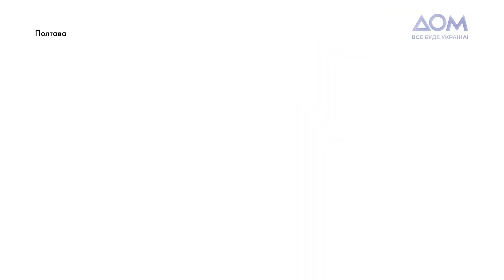Мир в Украине. Переговоры с РФ. Мнения граждан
Что украинцы думают о войне, развязанной РФ? Когда в Украине настанет мир? На каких условиях должны проходить переговоры Киев – Москва? Об этом наши журналисты спросили обычных граждан.

Мнения украинцев узнавайте в материале.